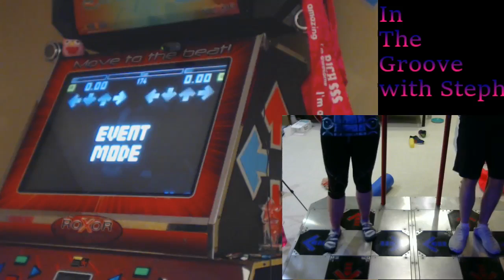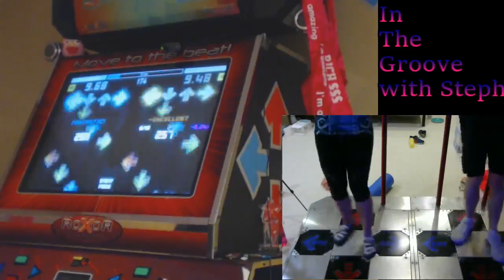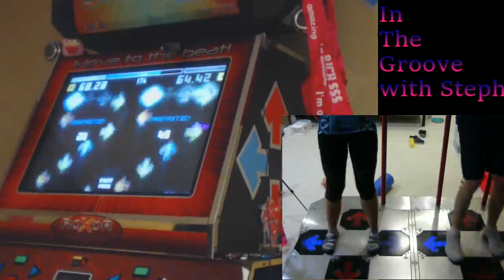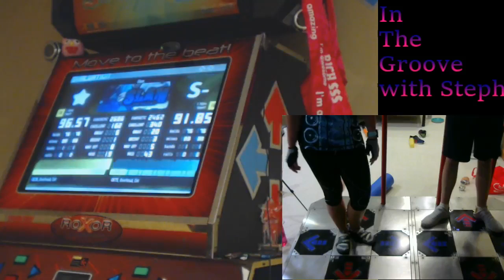Slam [Expert, first pass]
2nd hard song of the day!